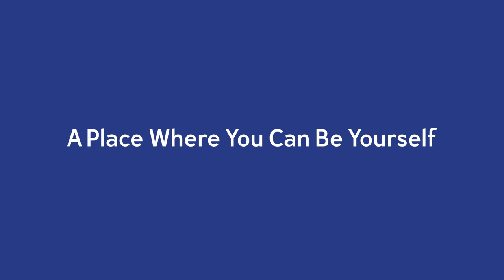Join Our Team at White House Custom Colour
Come join our wonderful team at White House Custom Colour, a photo printing lab located in Eagan, Minnesota.